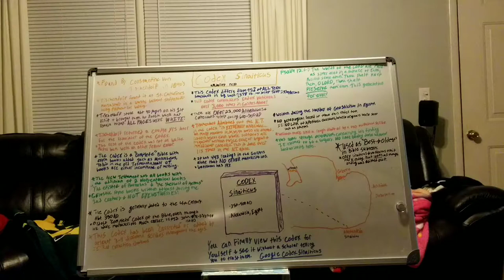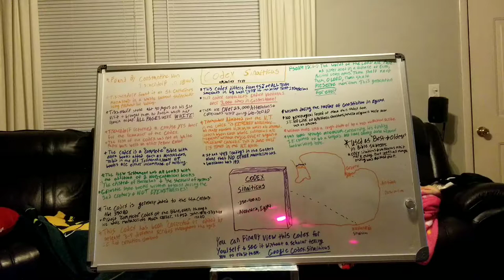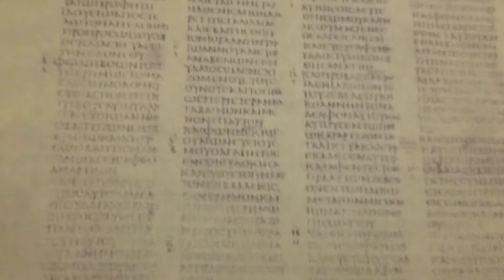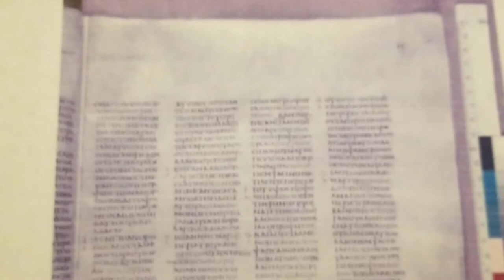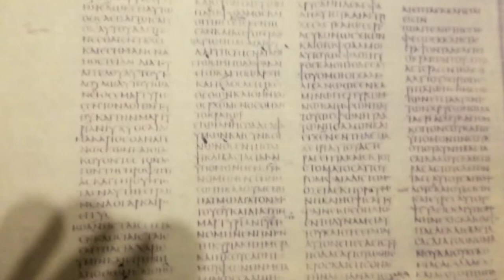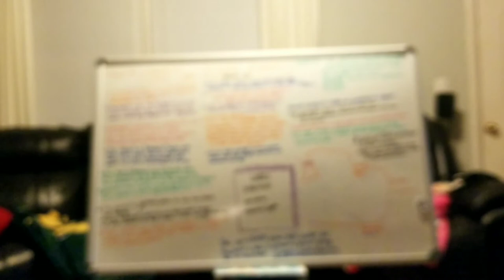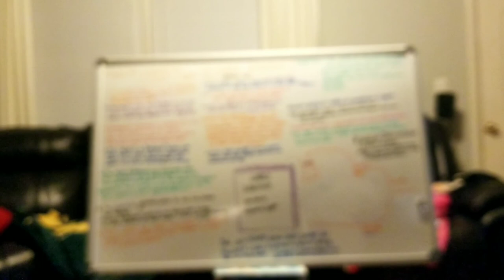Codex Sinaiticus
This video is only to show how misleading newer Bible versions are when they use the terminology "Oldest and Best" when referring to certain verses. I have no problem using this early codex but, I want honesty from those using it.